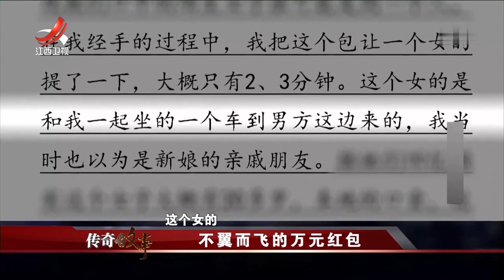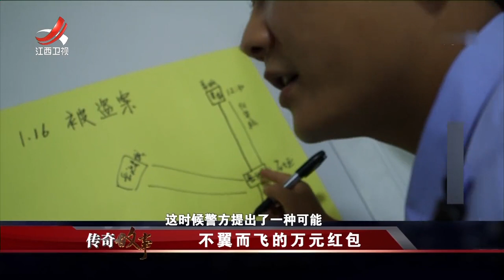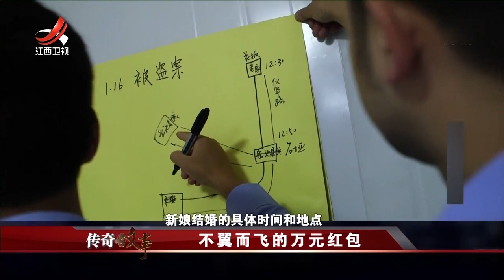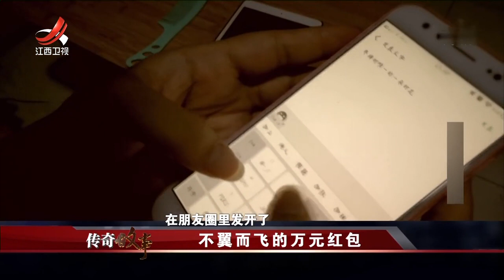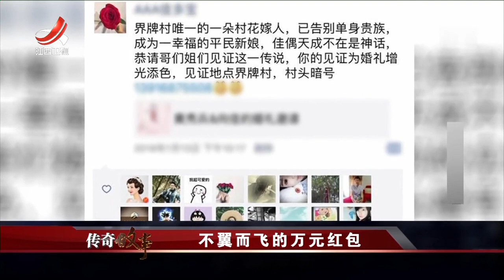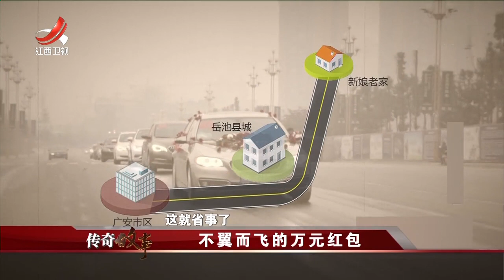《传奇故事》不翼而飞的万元红包 20181106